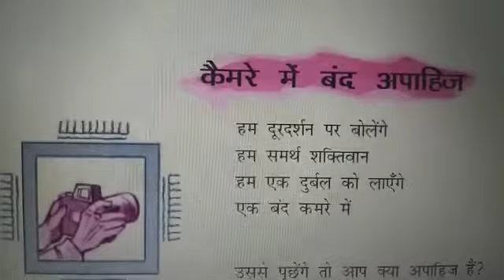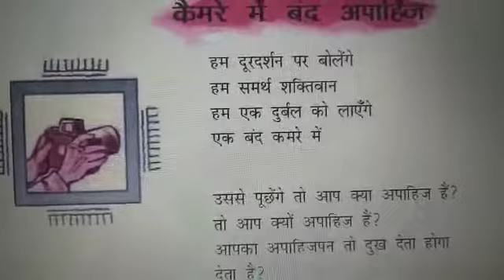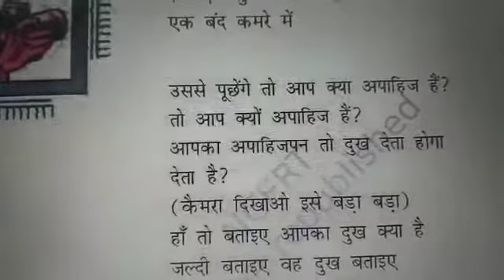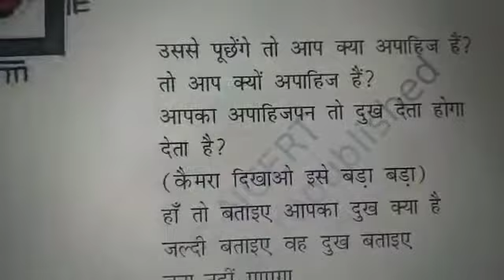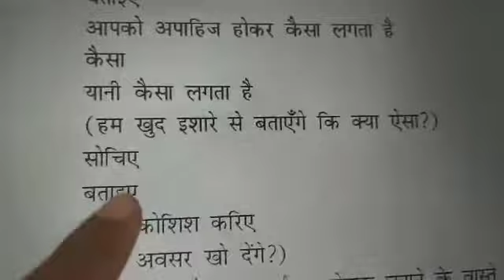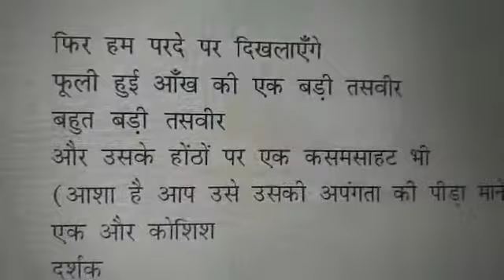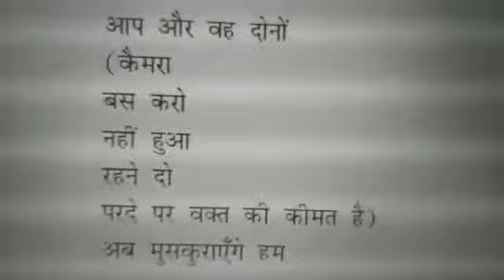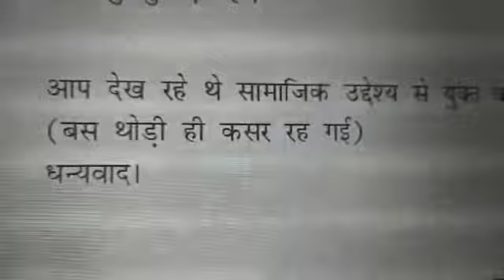कक्षा बारहवीं (आधार) कैमरे में बंद अपाहिज कविता (भाग -2)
Video from Mrs Sandhya pawar